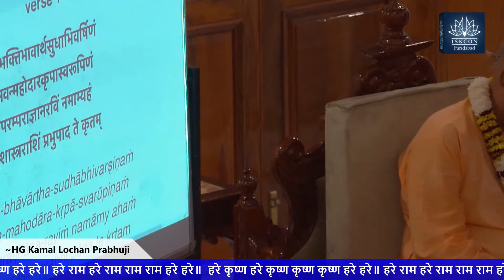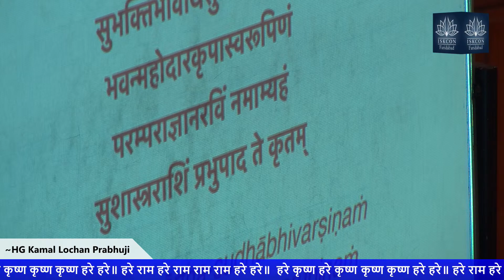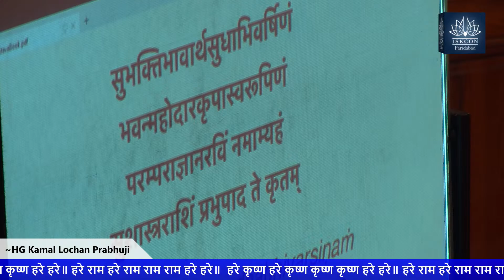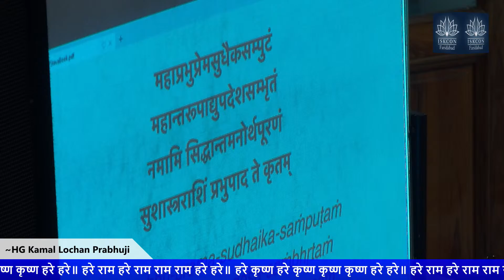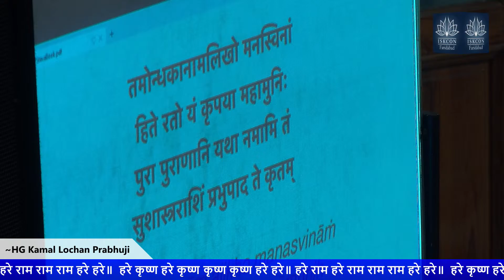Sunday Evening Special Class || HG Kamal Lochan Prabhu ji || ISKCON Faridabad | Sri Sri Radha Govind